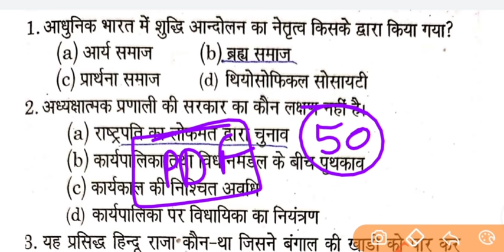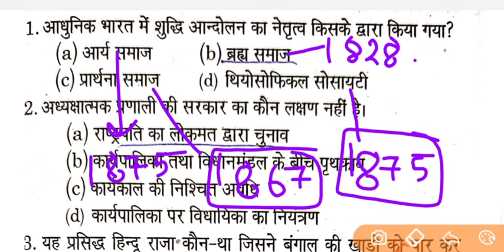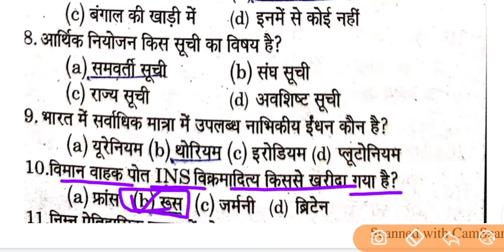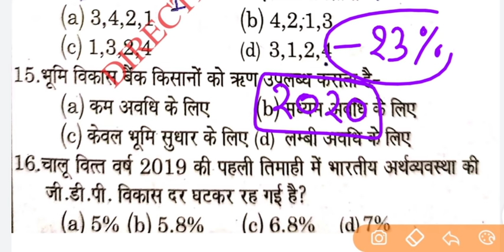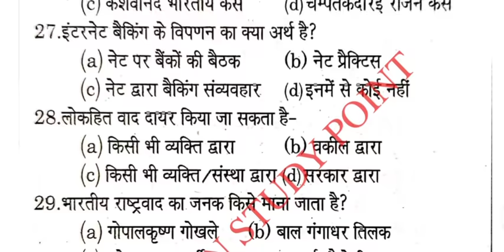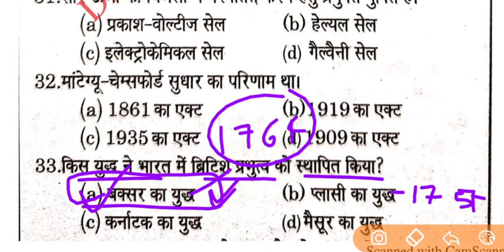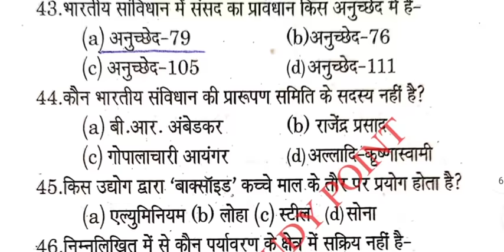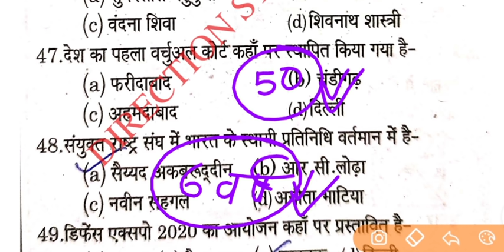Bssc inter level mains exam | Practice Set #44 | BPSC | Bihar si mains | bssc latest news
Bssc inter level mains exam

UPI-
indiansshukla2016@okhdfcbank